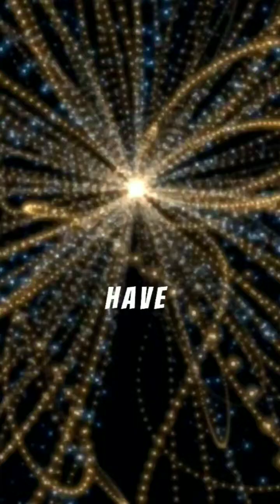What If Time Isn’t Linear After All?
Time may not move forward, it may be folding around you right now
Groundbreaking quantum research revealed a mind-bending truth: time might not flow in a straight line from past to future. Instead, it could fold onto itself, creating loops where the past, present, and future constantly interact. This challenges everything we know about cause and effect and suggests that your present actions might already be subtly reshaping your past.
At the heart of this discovery lies quantum entanglement, the strange phenomenon where particles remain connected across distance and time. When one particle changes, its partner instantly reflects that change, even if separated by vast space. Scientists now believe this connection may extend beyond space to time itself, forming what they call “temporal entanglement.” In other words, what happens now may ripple backward, influencing events that have already occurred at the quantum level.
For centuries, we’ve lived by the arrow of time—birth to death, sunrise to sunset. But these new findings suggest that time might be less like an arrow and more like a circle, continuously folding and unfolding upon itself. Our universe may be replaying, rewriting, and rebalancing in ways we can’t yet perceive.
While we can’t time travel or rewrite history, this research opens doors to revolutionary possibilities, from rethinking memory and consciousness to developing new kinds of quantum communication that defy distance and delay.
If time truly folds, then every moment you live doesn’t just shape your future, it resonates through your entire existence. The universe may not separate “was” and “will be.” It may only ever know now.